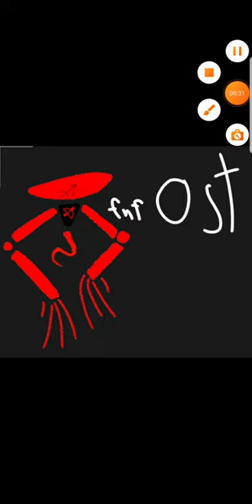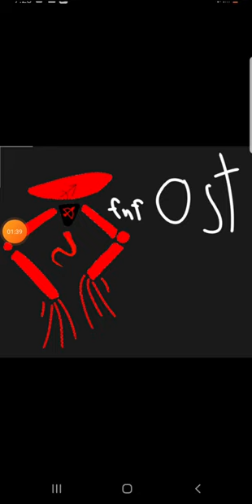sagittarius minus ost